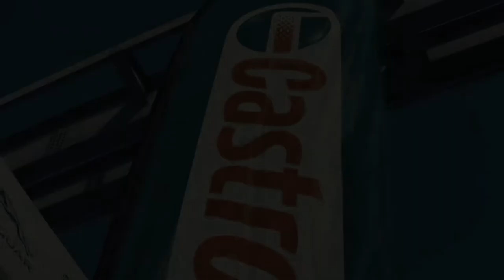Above & Beyond Tour l Season 2 l UAE Event Highlights